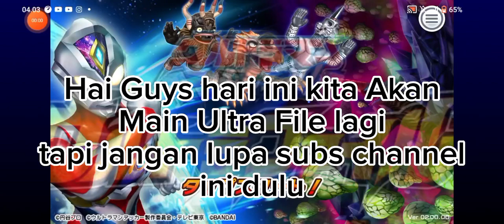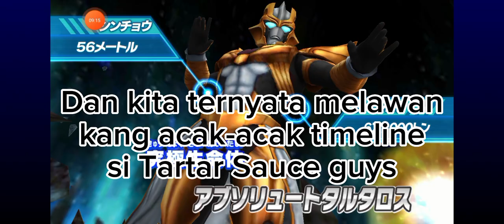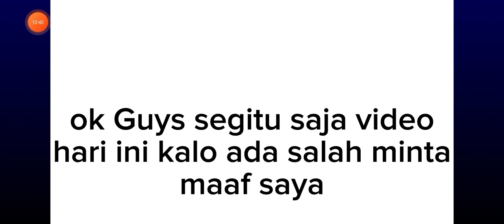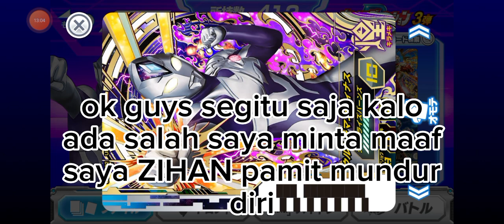Kekuatan Gabungan Dyna Dan Dinas